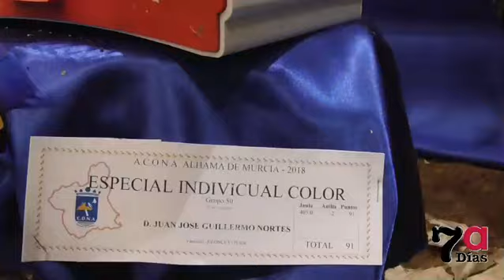Más de 90 ganadores en el XX Concurso Ornitológico de Alhama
La XX Exposición Ornitológica de Alhama ha sido todo un éxito no solamente por la participación sino por el gran público que acudió este martes a la inauguración de la muestra amantes de las aves.
Al acto inaugural acudieron la alcaldesa Mariola Guevara y la concejala de Cultura, Alicia Martínez, acompañados de varios concejales del equipo de Gobierno, así como los responsables de la Asociación Cultural Ornitológica Alhameña (ACONA) y de la Federación Regional.